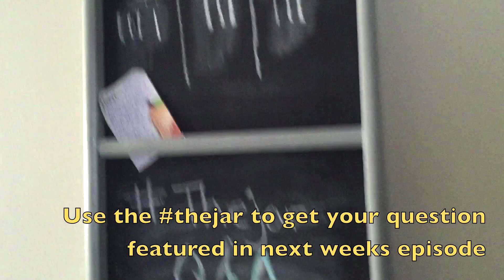Vlog #221: She's So Unruly | The Zebra Tribe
In today's vlog someone played nurse, Mik shared her love for Dora, and mom had somethig to say to march break. Enjoy!

~ Sarah & Aaron ~